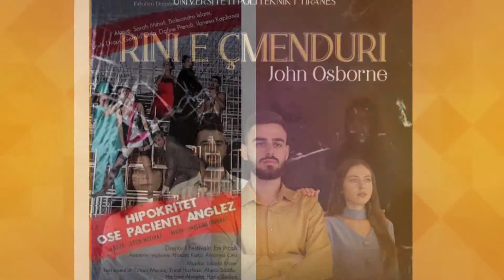Festivali Teatror Univeristar “E Dua Teatrin”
Festivali Teatror Univeristar “E Dua Teatrin”, është një konkurs midis universiteteve. Këtë vit është mbajtur edicioni I dytë, ku deri më tani janë dhenë tre shfaqje dhe priten shumë të tjera. Në një kohë kur teatri I ka pezulluar shfaqjet të rinjtë, po gjejnë mënyrat e veta për të pasur aktivitete kulturore dhe për t’u argëtuar.